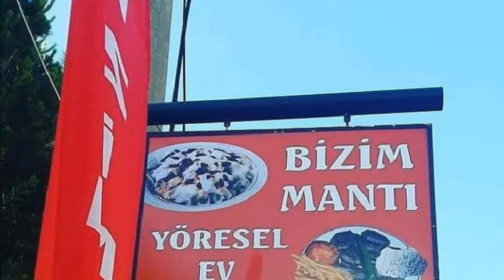BİZİM MANTI YA KALK GİDEK (ÇINARCIK TA )